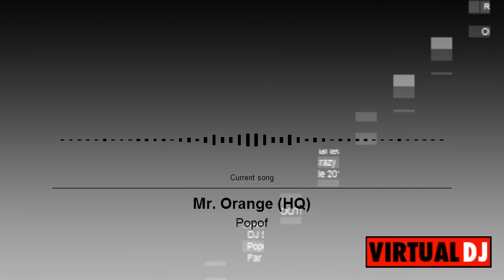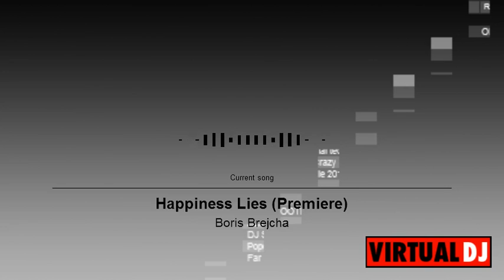minimal music mix by dj gyeti